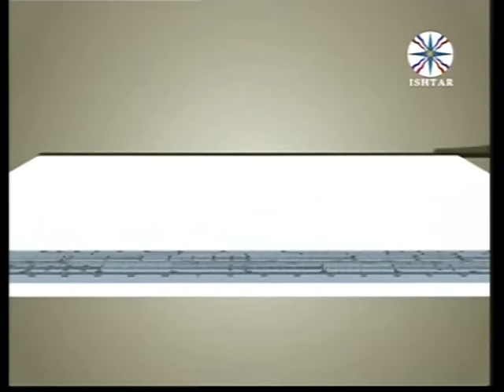Assyrian Song / Juliana Jendo / Barbaslean Go Mdenathea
Assyrian songs and Assyrian singers